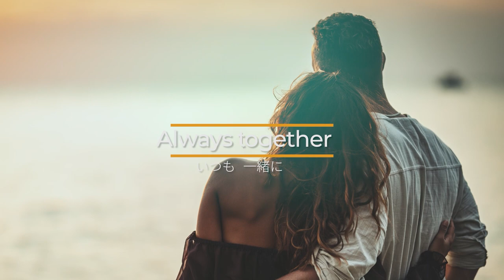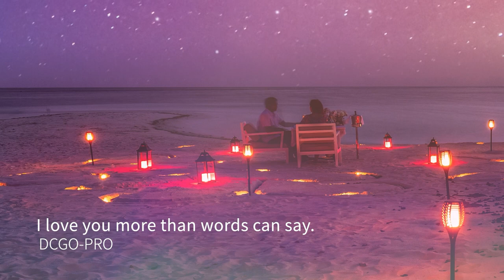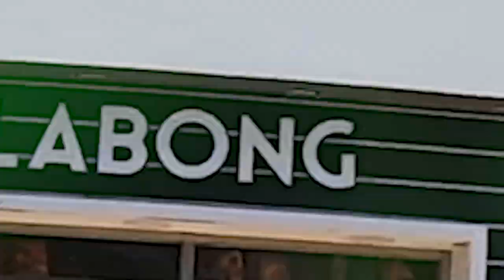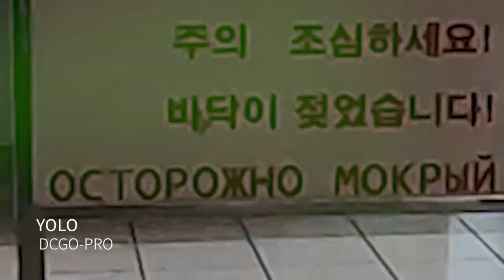【HD｜作業用BGM】作業用BGM＆MOVIE｜DCGO-PRO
作業用BGM＆MOVIE｜南国リゾート「地球にやさしく自分にもやさしく」DCGO-PRO｜YOLO